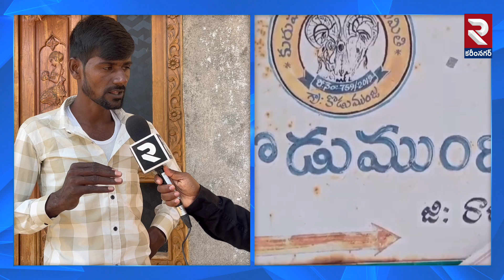Kodumunja Old Lady Kidnap Incident : సంచలన నిజాలను చెప్పిన కొడుకు | Karimnagar | RTV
Kodumunja Old Lady Kidnap Incident : సంచలన నిజాలను చెప్పిన కొడుకు | Karimnagar | RTV►For More News Updates,